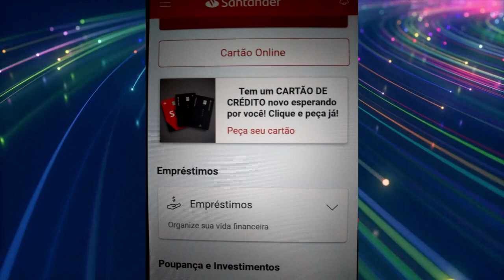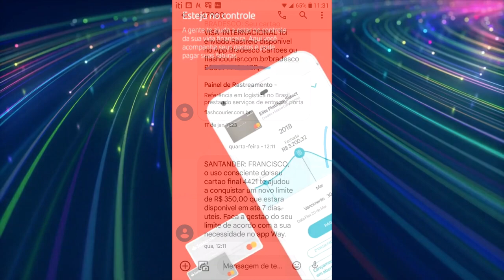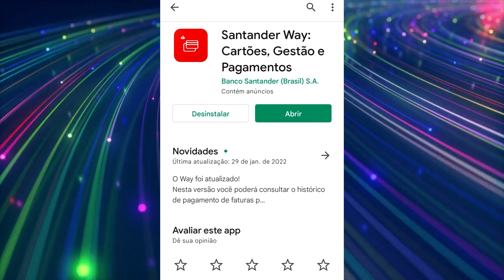SANTANDER! NOTIFICANDO CLIENTES COM AUMENTO DE LIMITE POR SMS, VOCÊ RECEBEU ESSA MENSAGEM TAMBÉM???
FALA PESSOAL BELEZA! SANTANDER NOTIFICANDO CLIENTES COM AUMENTO DE LIMITE VIA SMS NO CARTÃO SX. VOCÊ TAMBÉM FOI NOTIFICADO COMO NOVO AUMENTO DE LIMITE EM SETE DIAS PELO SANTANDER POR SMS? COMENTE AQUI A BAIXO...